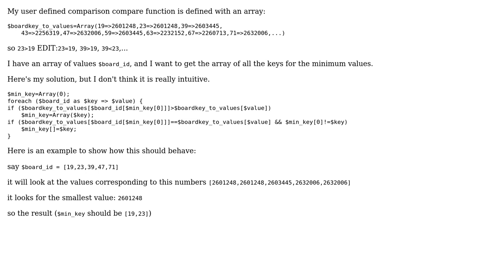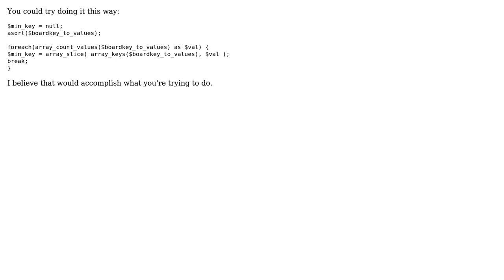Code Review: Array find min value with user-defined comparison compare function (2 Solutions!!)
Code Review: Array find min value with user-defined comparison compare function

With thanks & praise to God, and with thanks to the many people who have made this project possible! | Content (except music & images) licensed under CC BY-SA | Music | Images & others | With thanks to user Travis Kaufman user edi9999 user David Harkness and the Stack Exchange Network Trademarks are property of their respective owners. You are responsible for your own actions.